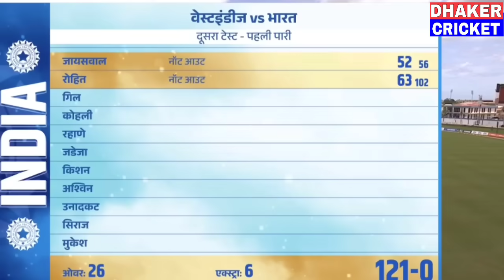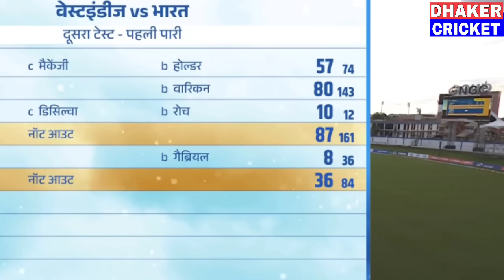India Vs WestIndies 2nd Test DAY-1 Full Match Highlights, IND vs WI 2nd Test DAY-1 Full Highlights